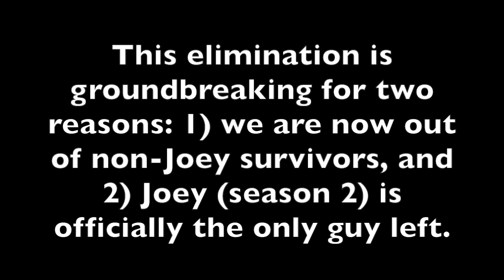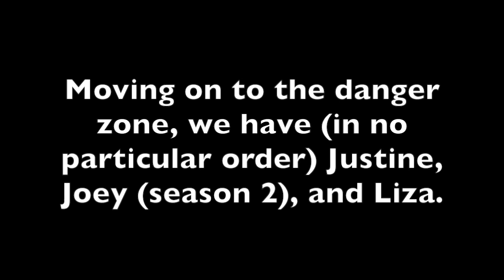The Ultimate Escape the Night Best Outfits Tournament (Top 7)